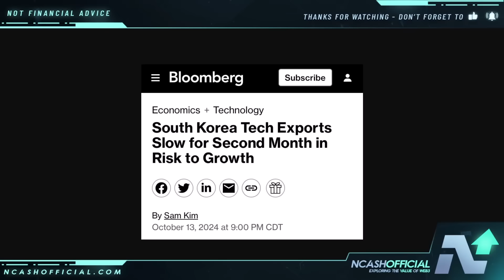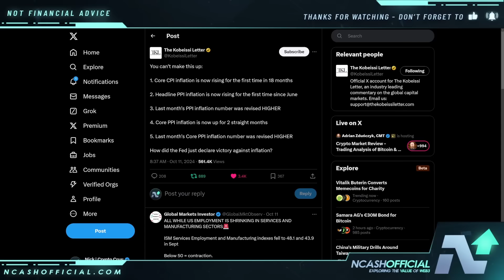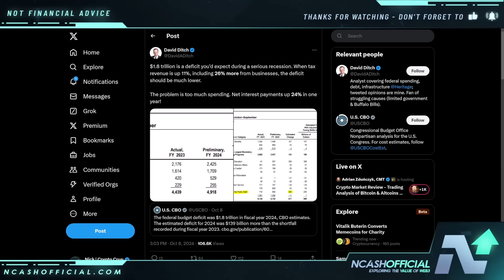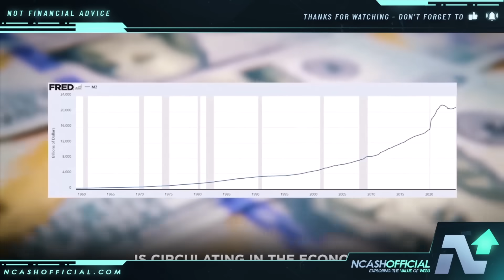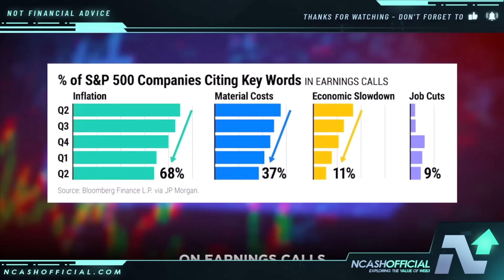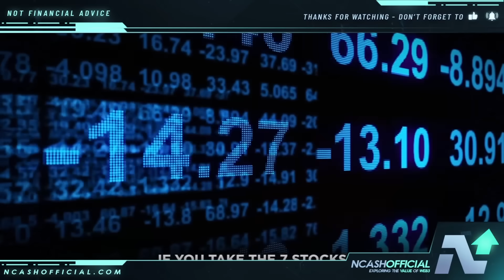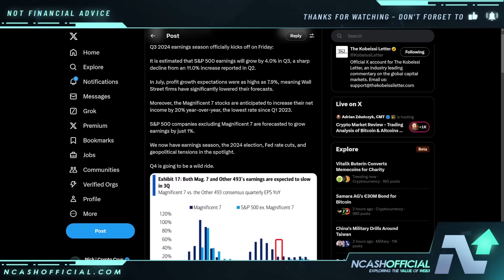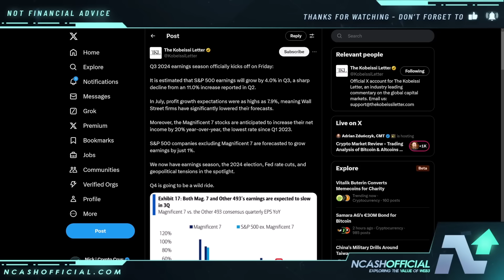"I Don't Want To Scare You, But Please PREPARE NOW" - Patrick Bet David